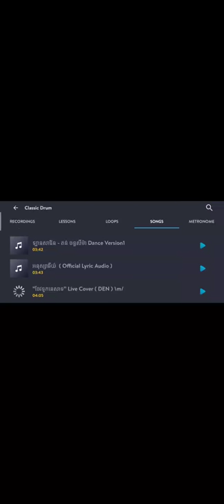ចេវទូកនេសាទ ភ្លេងសុទ្ធ( វ៉ៃស្គរតាមទូរស័ព្ទ) Real drum cover song khmer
ចេវទូកនេសាទ ភ្លេងសុទ្ទ ( វ៉ៃស្គរតាមទូរស័ព្ទ) Real drum cover song khmer